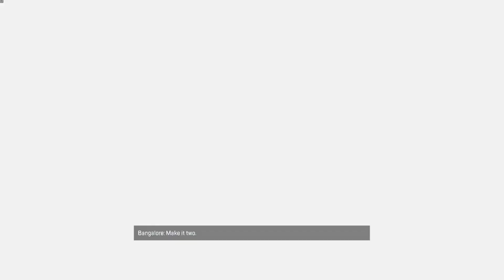COD WARZONE MOBILE RELEASE DATE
Hey guys

So today I go to show you the New gaming news about cod warzone mobile

So hope you like this

And please complete 1k guys

BACKGROUND GAMEPLAY CREDIT-NO COPYRIGHT GAMEPLAY (NCG)